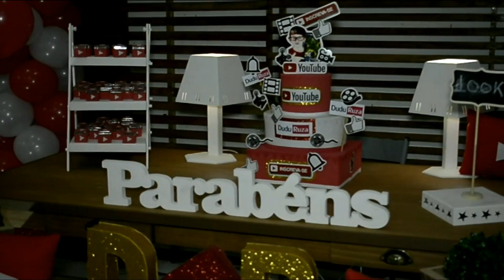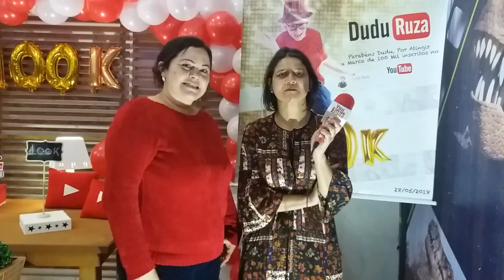Entrevista com famosinhos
Caraca galeraaa ter vocês comigo nesses 100 mil inscritos é prova de muita amor.
Fiquei muito emocionado com os 100k
Essas mensagens dos meus amigos me deixaram muito feliz e motivado a continuar com vocês.

Canal de criança, com criança, para criança
Agradecimentos
Capitação de imagem - Toninho
Entrevistas @jojorvinooficial